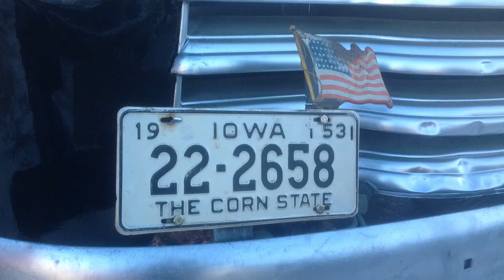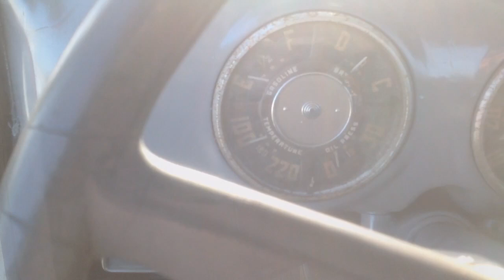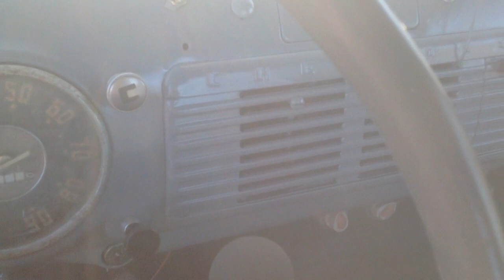1953 chevy iowa truck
Song rights listen my son no copyright Infringment intended